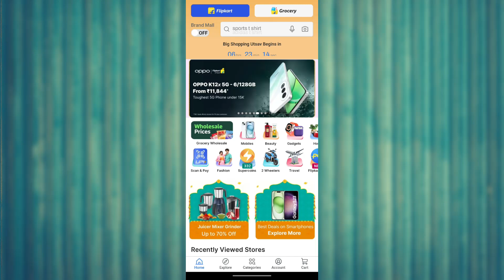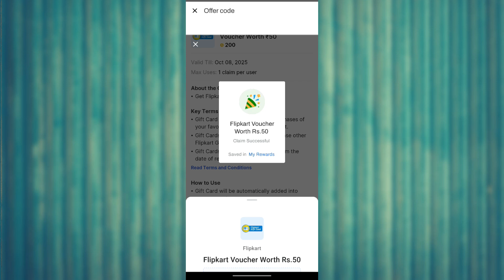How to convert flipkart supercoins to gift card | Flipkart diwali deals 2024 | Mister Kaise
क्या आप Flipkart Supercoins को Flipkart Gift Card में बदलने का तरीका जानना चाहते हैं? इस वीडियो में हम आपको एक Ultimate Guide प्रदान करेंगे जो आपको Step-by-Step प्रक्रिया के माध्यम से ले जाएगा। Hindi में समझाने के साथ, हम आपको बताएंगे कि कैसे आप अपने FLIPKART Supercoins का सही उपयोग कर सकते हैं और उन्हें FLIPKART Gift Card में कन्वर्ट कर सकते हैं।

इस Ultimate Guide के साथ, आप जल्दी और आसानी से अपने Flipkart Supercoins को मूल्यवान Gift Cards में बदल सकते हैं। वीडियो को अंत तक देखें और जानें कि आप कैसे अपने खरीदे गए सामान के लिए और अधिक लाभ उठा सकते हैं!